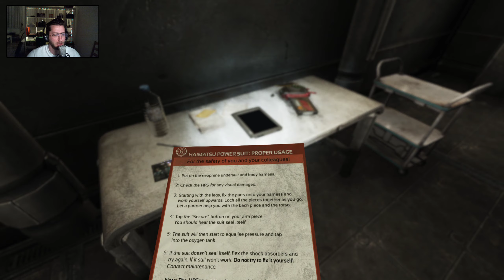SOMA Gameplay Lets Play Deutsch Blind Facecam - Strukturgel, Cortexchip und einen Akku bitte! #18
SOMA Omikron Strompuzzle Strom einschalten Strukturgel, Cortexchip, Akku Gameplay PC Lets Play Deutsch Blind Facecam HD Walkthrough Horror Game High Quality Max Settings mstarz King Of Horror Ultra Settings

Wir lösen das Rätsel um den Strom auf Omikron wieder einzuschalten. Die Quarantäne wird erstmal aufgehoben und wir dürfen eintreten. Wir schauen uns um und entdecken viele enthauptete Menschroboter. Danach finden wir den Poweranzug ... naja und brauchen jetzt einen Cortex Chip, Strukturgel und einen Akku!

► Besucht mich auf meinem Livestream!

► Auf Instagram bin ich auch!

► Twitter gibts auch!! :D